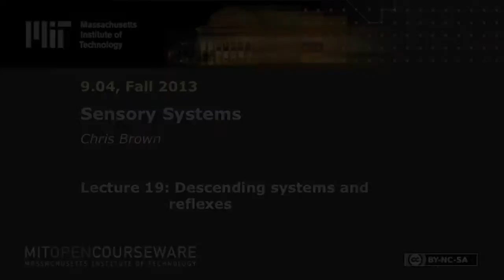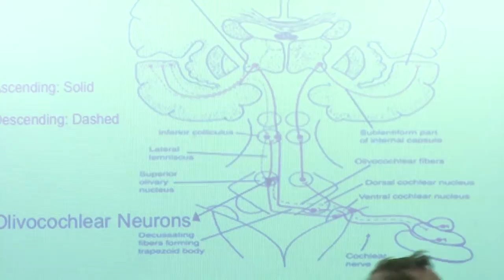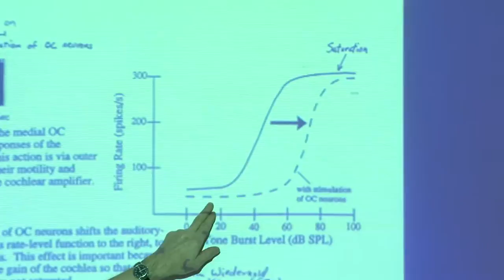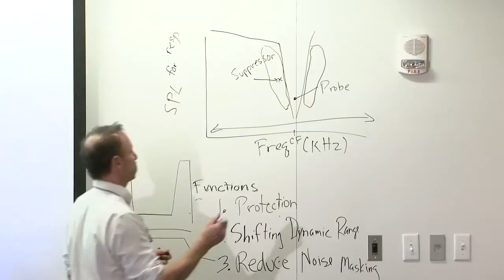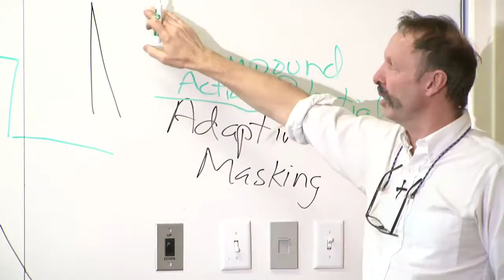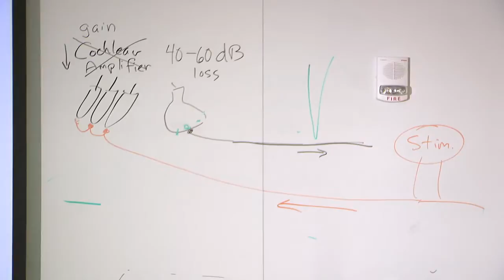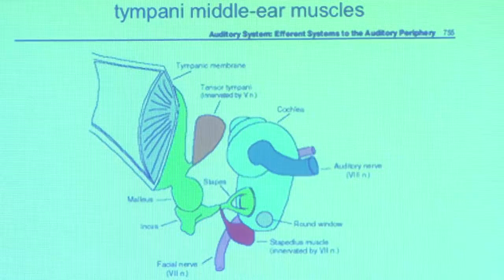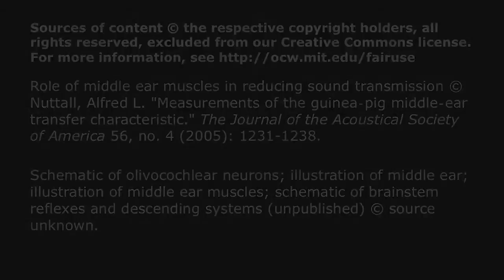19. Descending systems and reflexes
MIT 9.04 Sensory Systems, Fall 2013
Instructor: Chris Brown

This video covers the auditory brainstem and reflex pathway components, including the olivocochlear neurons and middle ear muscles.